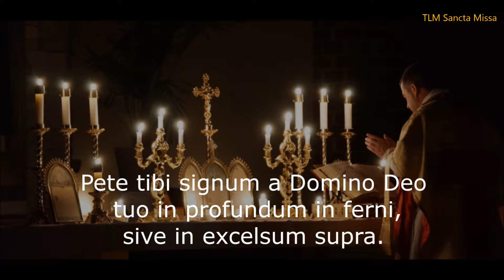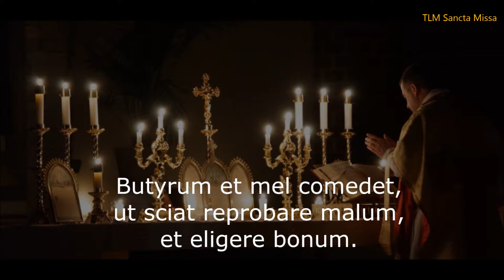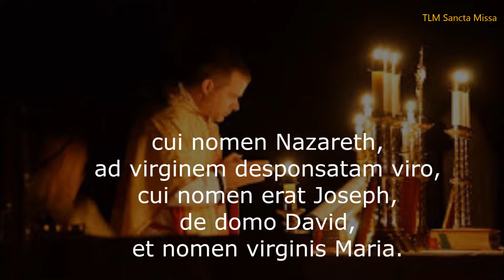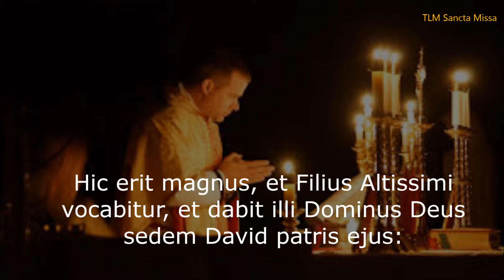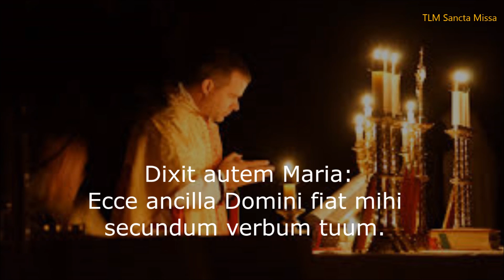Annuntiatione Beate Mariæ Virgine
The Annunciation of the Blessed Virgin Mary - epistle and gospel
Anunciação do Anjo Gabriel `a Nossa Senhora- leituras da epistola e evangelho. 25 de março.